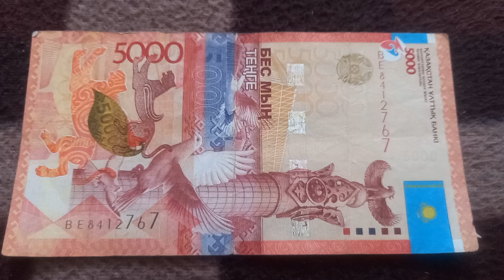Двойная Сила Успеха - шифр БАНКНОТЫ 5000 ТЕНГЕ № серии ВЕ8412767 на байковой поверхности 2-го Января